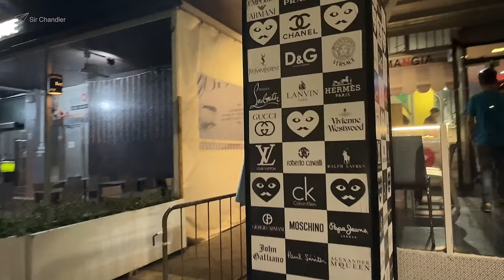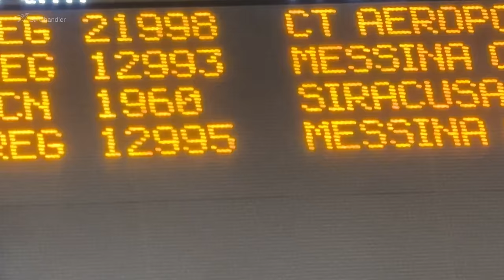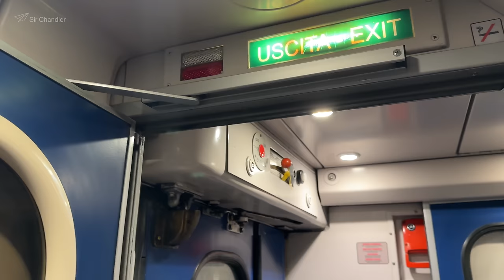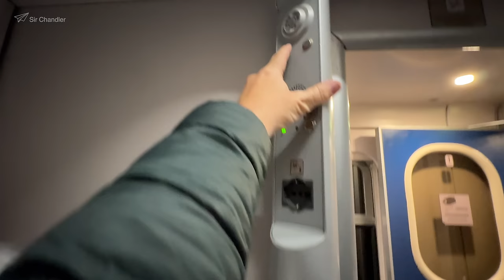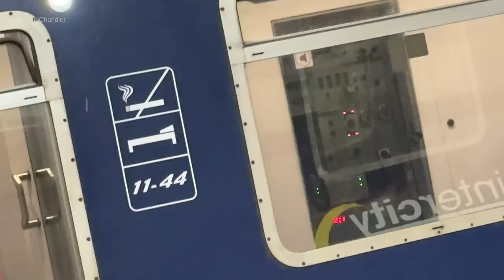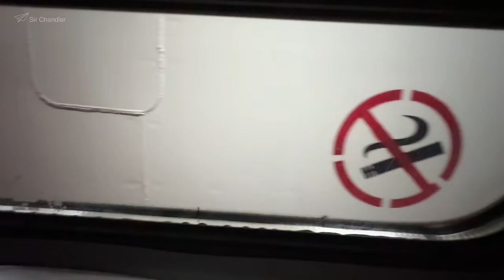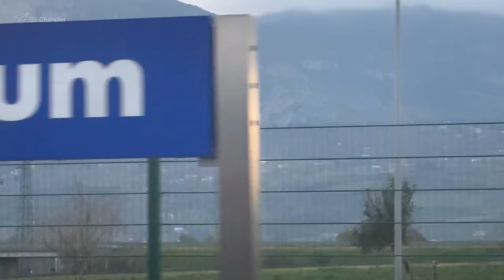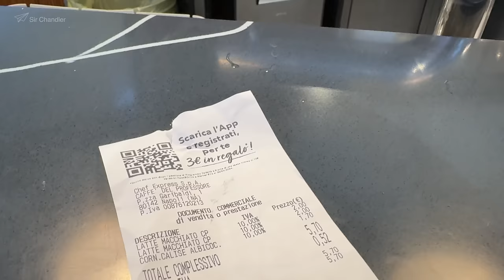🚂TREN NOCTURNO CON 🛌 CAMAROTES ENTRE SICILIA Y NÁPOLES 🇮🇹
Nos fuimos de Catania en Sicilia en un tren nocturno que llegaba a Roma, pero compramos hasta Nápoles.
Se compra el camarote entero, que era para tres, siendo nosotros dos. Lo compramos en el sitio oficial de Tren Italia.